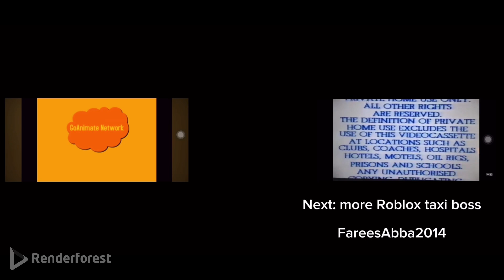Roblox taxi boss gameplay part 15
Hello guys, today I am playing Roblox taxi boss, I was to pick up solider people to boss airport and you driven to highway goes 300 km/h and really fast about to long drive and drop off at the airport, I think it’s working now. ￼